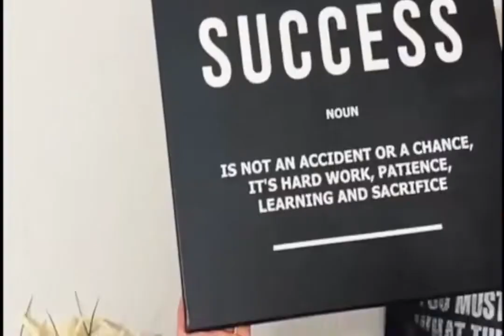Mercedes Black And Orange Car Steering Wheel Canvas Print Wall Art Poster Framed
from 69$